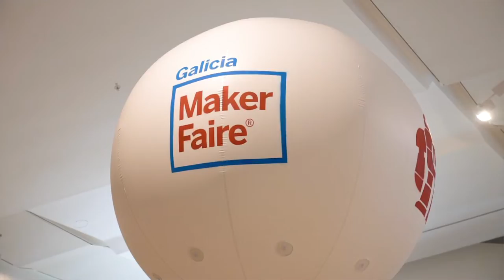A Aula nova na Maker Faire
Vídeo resumo da presenza da Aula nova do CAFI na Maker Faire Galicia 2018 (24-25 de novembro)